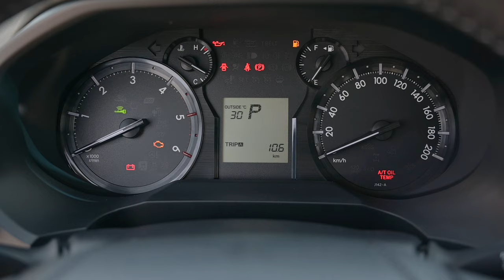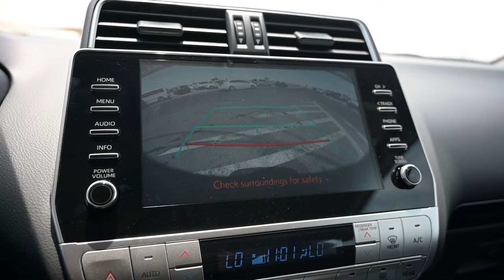The All-New 2023 Toyota Prado TXL 2.8L Diesel | Discover What Has to Offer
Looking for a stunning new SUV that combines rugged performance and luxurious comfort? Look no further than the Toyota Prado TXL 2023. Milele is a one-stop shop for all your automotive needs. We supply brand new tax-free cars for export from Dubai at retail and dealership price, well as providing the most extensive range of automotive solutions and services, all of which are focused on simplifying the process of purchasing vehicles, their shipment, and spare parts.

Address: Milele, Showroom 11, 93, 178, 191, Auto Market, Ras Al Khor Ducamz Industrial 3, Dubai, United Arab Emirates.

In this video, we showcase the sleek and stylish design of the Prado TXL 2023, from its bold front grille to its sleek body lines and 18-inch alloy wheels. The Prado TXL 2023 offers a spacious and comfortable interior, with leather-trimmed seats and a range of advanced features such as a touchscreen infotainment system, automatic climate control, and a premium audio system.

Under the hood, the Prado TXL 2023 boasts a powerful 2.8-liter diesel engine that delivers exceptional performance and efficiency. Whether you're cruising on the highway or tackling rough terrain, the Prado TXL 2023 is built to handle any challenge.

So why wait? If you're in the market for a new SUV that offers the perfect blend of performance, comfort, and style, come check out the Toyota Prado TXL 2023 today!